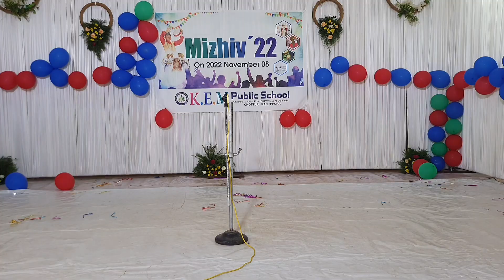9 November 2022